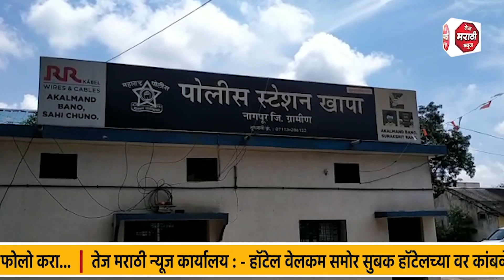महिलेवर कुऱ्हाडीने वार करत केली हत्या,हत्ये नंतर नराधमांनी केला मयत महिलेवर बलात्कार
हत्ये नंतर नराधमांनी केला मयत महिलेवर बलात्कार